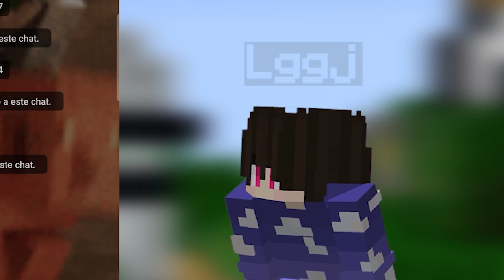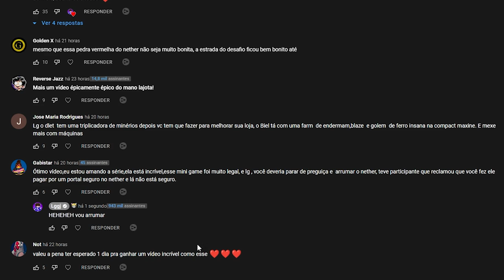COMO EU CONSEGUI O PET MAIS RARO DESSE SERVIDOR DE MINECRAFT